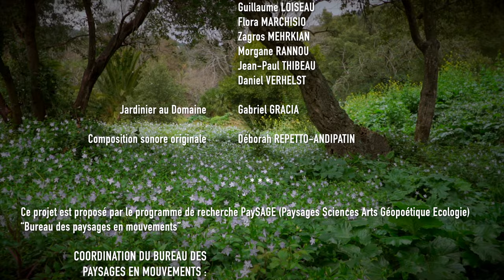Un devenir végétal au bord de l'invisible - 【 teaser 】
Un devenir végétal au bord de l'invisible est une expérimentation
de pratiques attentionnelles et artistiques en immersion dans
le Domaine du Rayol avec les jeunes artistes diplômés et étudiants
de l'École Supérieure d'Art et Design - Toulon Provence Méditerranée

Ces explorations se sont développées à partir des propositions de :

Jean-Paul THIBEAU Méta-artiste
Membre du Bureau des paysages en mouvements

Julie DAWID Artiste plasticienne

Guillaume LOISEAU Artiste et vidéaste

PAR & AVEC :

  Thomas ALZEAL
  Maéva BONIFACY
  Léandrine DAMIEN
  Julie DAWID
  Lucas IRAD
  Lisa JACOMEN
  Estelle LADOUX
  Guillaume LOISEAU
  Flora MARCHISIO
  Zagros MEHRKIAN
  Morgane RANNOU
  Jean-Paul THIBEAU
  Daniel VERHELST

Jardinier au Domaine Gabriel GRACIA

Composition sonore originale Déborah REPETTO-ANDIPATIN

Ce projet est proposé par le programme de recherche PaySAGE (Paysages Sciences Arts Géopoétique Ecologie) “Bureau des paysages en mouvements”

 Coordination du Bureau des
 Paysages en mouvements :

 Valérie MICHEL-FAURÉ Coordinatrice artistique/scientifique
  Enseignante-chercheure
  Professeure d’Histoire et théorie de l’art à l’ESAD-TPM, Labo-
  ratoire Babel, Université de Toulon

Lecture d'extraits du "Manifeste du tiers paysage"
copyleft, Gilles Clement, mars 2014

 Remerciements à Karim ADOUANE et aux étudiants du BUT Métiers du Multimédia et de l’Internet (MMI)

 Remerciements à toute l'équipe du domaine du Rayol pour l'accueil exceptionnel en période de restrictions sanitaires et plus particulièrement à : Karine HAMEL-CAM, directrice, Nicolas BIASOTTO, responsable développement et qualité, Nicolas MOUNY, gardien-régisseur, animateur Sentier marin et Gabriel GRACIA, jardinier.